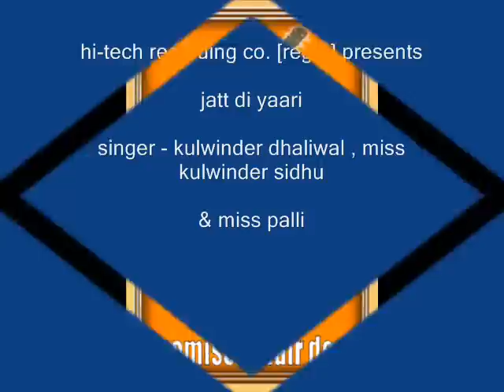jaan to pyaria || kulwinder dhaliwal || miss kulwinder sidhu || misspali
lable - hi-tech recording co. [regd.]  producer - sanjeev kataria   presentation - kartar ramla ji